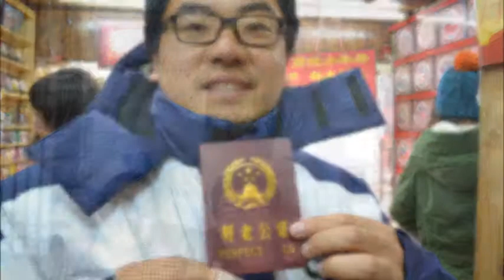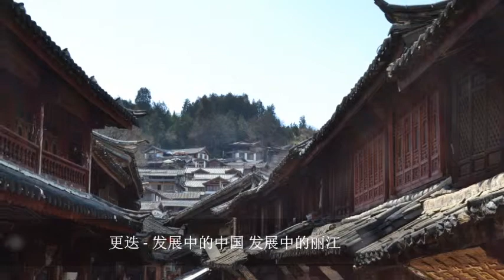丽江Lijiang 香格里拉Shangri-La 新加坡Singapore 成都Chengdu 北京Beijing - 2013 - mikeDstar